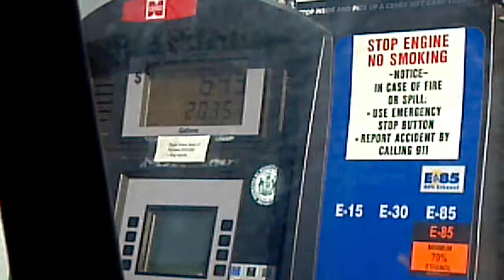Cold Wisconsin winter freezes gas pump